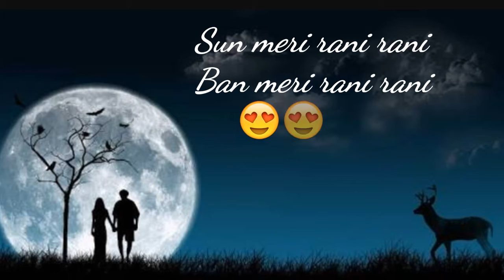Ban ja tu meri rani || Punjabi Whatsapp Status Video